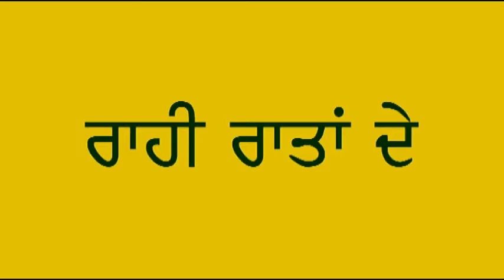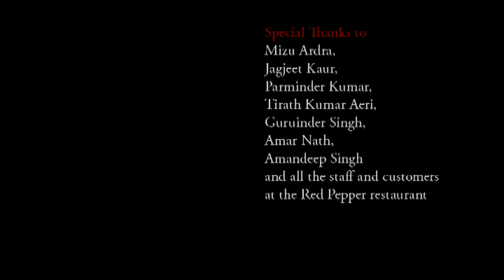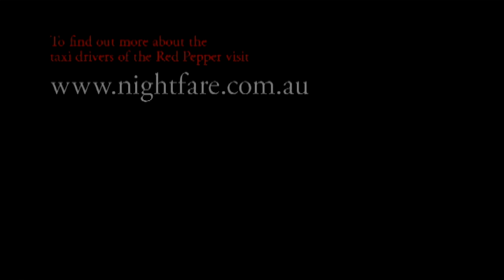Night Fare. William Head. 2009. Documentary.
Format: Digital Video / Sound: Stereo / Aspect Ratio: 16:9

This non-fiction film documents a dinner break of Karamuir Singh Baidwan, an Indian taxi driver during a night shift in Melbourne, Australia.

‘Night Fare’ was William Head’s graduate short film, made whilst he was studying at VCA Film and Television, which is now part of The University of Melbourne’s Faculty of Fine Arts and Music.